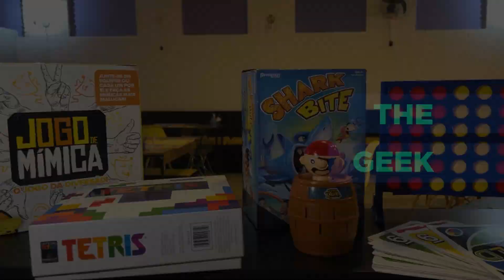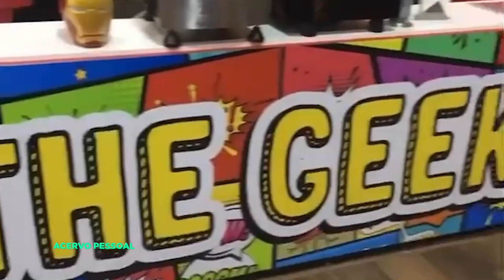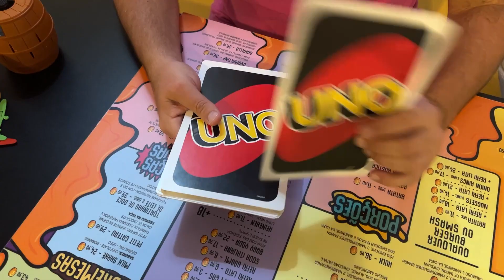The Geek no Descubra Jundiaí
DESCUBRA JUNDIAÍ 🍔 Uma mistura de super-heróis, vilões e jogos de tabuleiro. A The Geek é uma das diversas hamburguerias da cidade e neste Dia do Hamburguer a gente foi descobrir a história de como tudo começou.